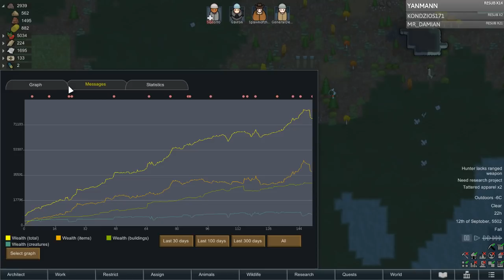Rimworld z dodatkiem Royalty #25 - Elektryczność!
Witam i zapraszam na zapis streamu z Rimworld z dodatkiem Royalty Zapraszam też do oglądania na żywo w poniedziałki, środy i czwartki o godz 19:00